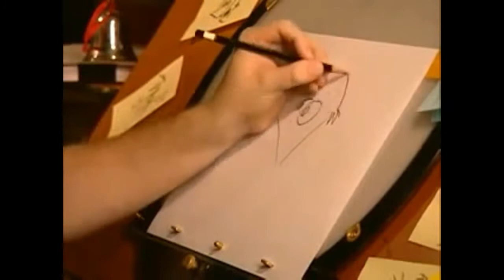How To Draw Cartoon Cartoons?📝 Part 2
How To Draw Phineas Flynn